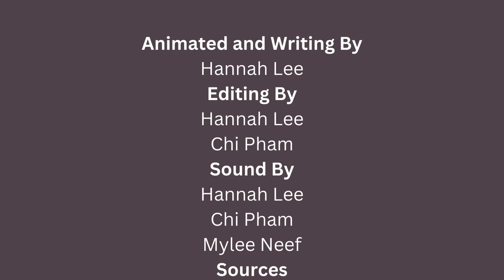FBLA DIGITAL ANIMATION FROM FOX VALLEY LUTHERAN HIGH SCHOOL 2024